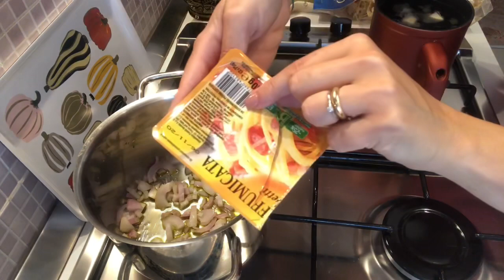PASTA PATATE E PROVOLA A MODO MIO | SEMPLICE E DELIZIOSA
• ISCRIVITEVI •
per non perdere i prossimi video:

⚠️Attivate la campanellina 🔔e mettete un bel like di supporto al video👍🔝